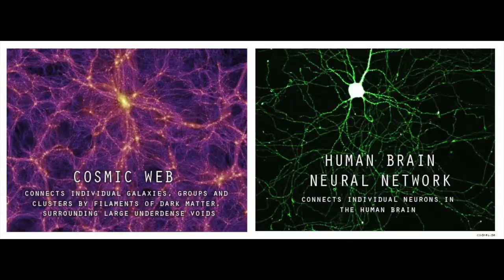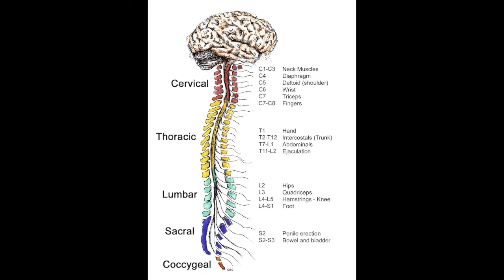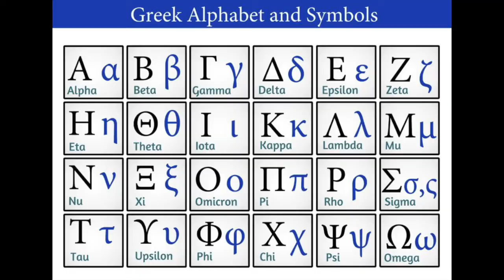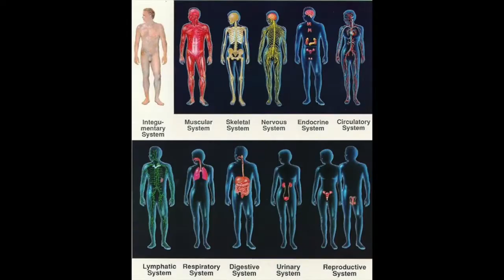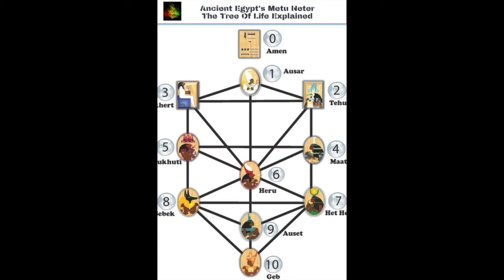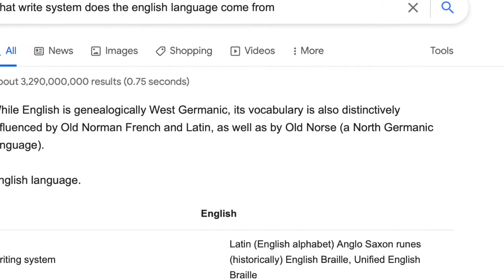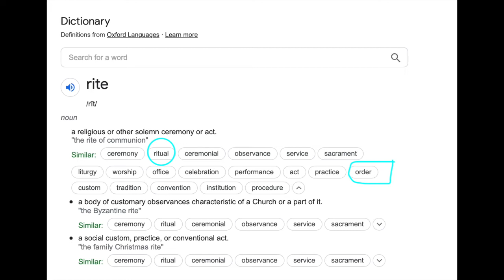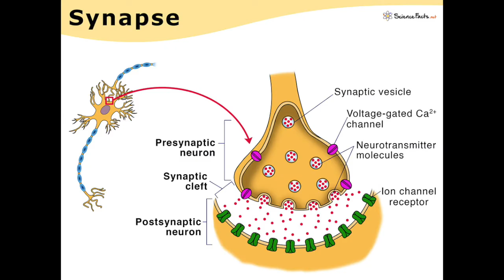Words Are Spells Explained, Witchcraft Systems, Magic Spells Origins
Etymology Lesson Part 1.

When U speak these lo Vibe Labels, U manifest Lo Vibe Things.

Hi Flames,

How's it goin?

Please share with us your Astral Awakening Journey process.